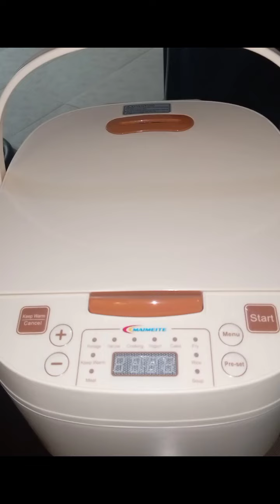Package ✅ HighTech Rice Cooker with New Feature and with Handle.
Kitchen Appliances!

Jpl2023